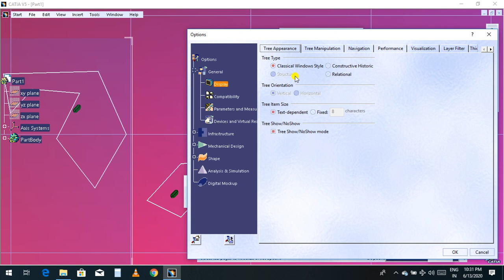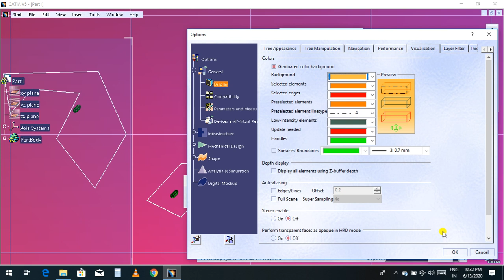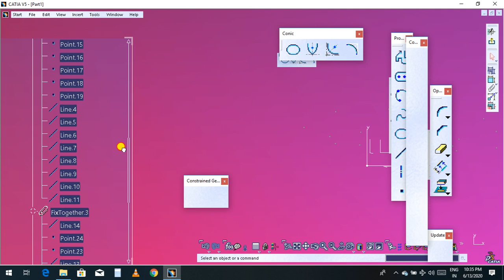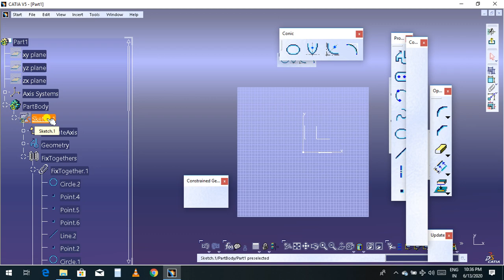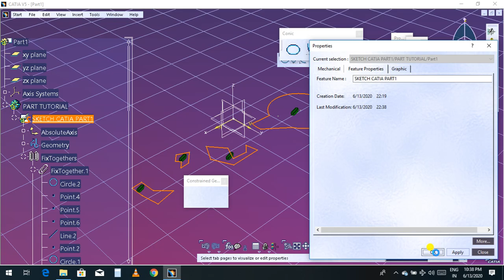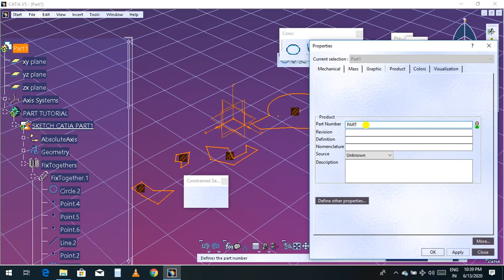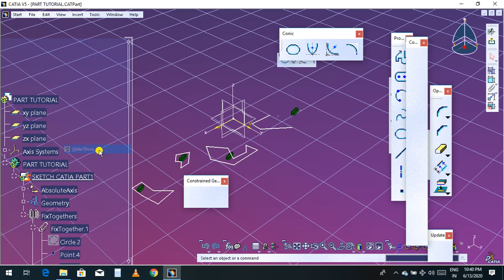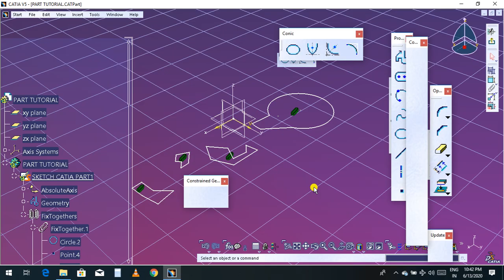#25 - CATIA Beginner Tutorial: sketch tree - hide - show - rename manupulate zooming